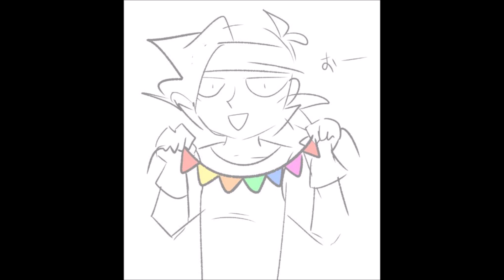metal slug variado 1249